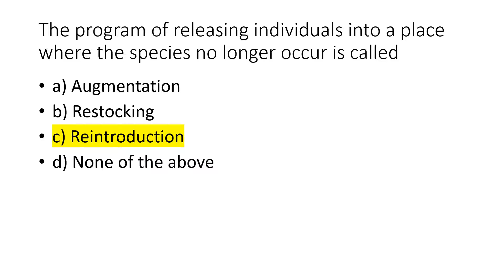PPsc Zoology /biology lecturer test mcqs/biology mcqs for mcat preparat...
On this chanel we learn about biology ,zoololg entry test to get admmision in MS nd BS Here we also learn about gat test mcqs like prepostion
Here we learn about
1 Zoology Mcqs
2 Physiology Mcqs
3Animal diversity Mcqs
4 Developmental biology
5 Biochemistry
6 English prepostion